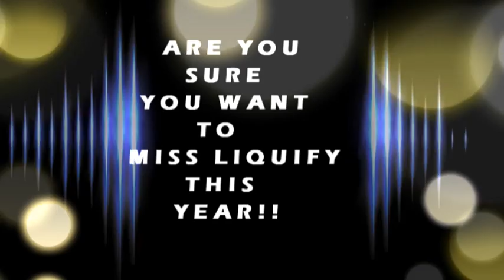LIQUIFY 2.0 :"The Massive ANNIVERSARY" Aug 2nd